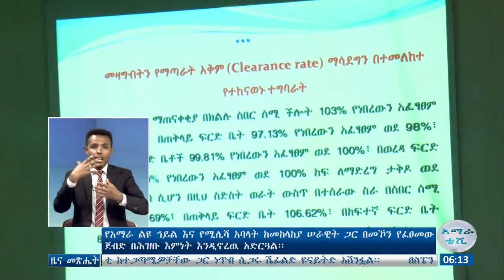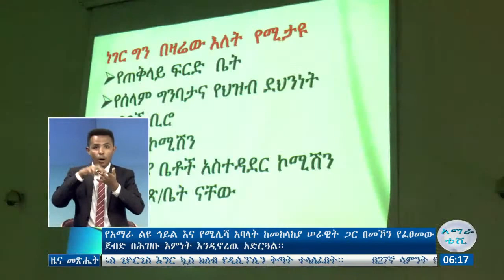የአማራ ልዩ ሃይል እና የሚሊሻ አባላት ከመከላከያ ሠራዊት ጋር በመኾን የፈፀመው ጀብድ በሕዝቡ እምነት እንዲኖረው አድርጓል።